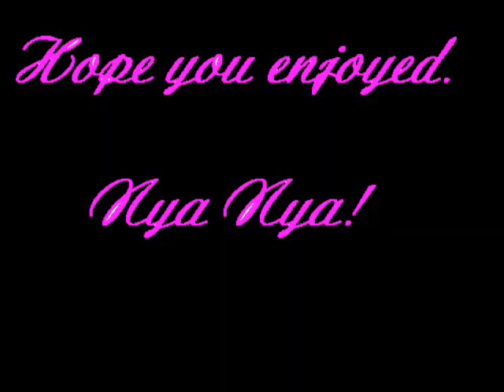Inuyasha Parody!!!!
~~~Plz Read.~~~
Watch Out For The Volume It gets loud and silent!

Ok so here it is all the clips put into one some of them are brand new. it was hard tryin to cut out the "hope you enjoy~ nya nya" part but still its really nice. This is mostly invader zim and gir and yes kagome exploded. xD i had to add it. their will be more parodys but not invader zim ones im out of them so i hope you like this. O PLZ LET ME KNOW IF SOME ONE COPYS ME!